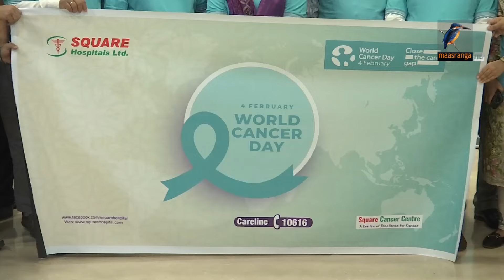আজ বিশ্ব ক্যান্সার দিবস | World Cancer Day | Maasranga News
আজ বিশ্ব ক্যান্সার দিবস | World Cancer Day

2 Bir Uttam Ziaur Rahman Road (New Airport Road)